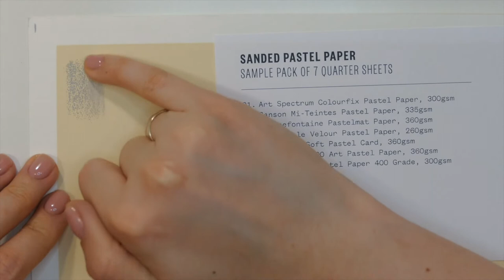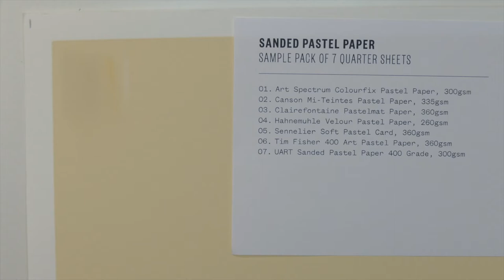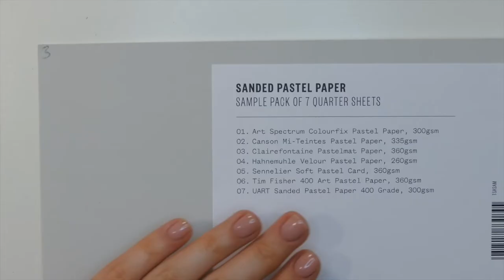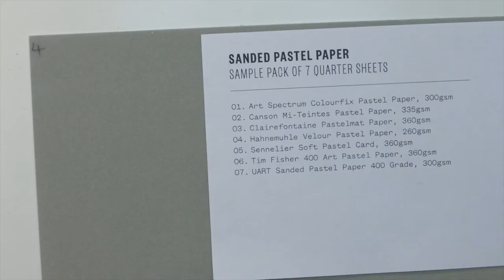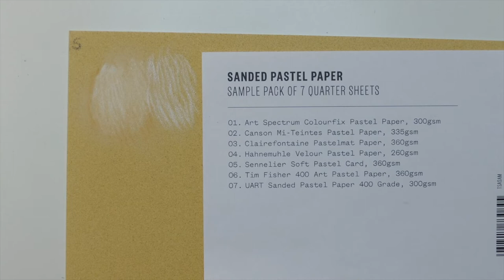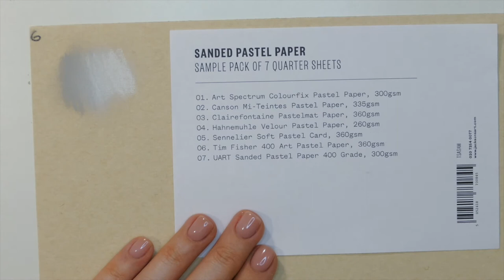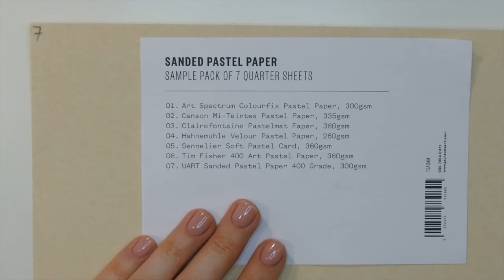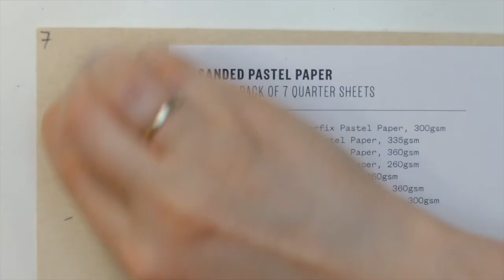Обзор абразивной бумаги